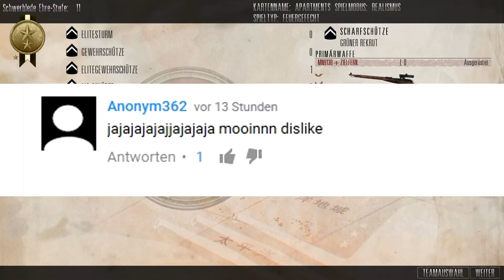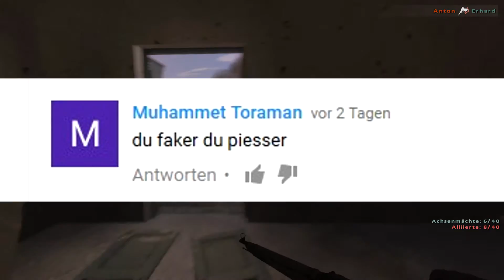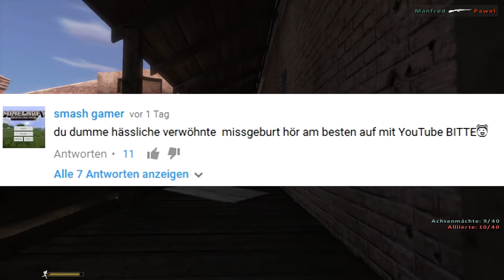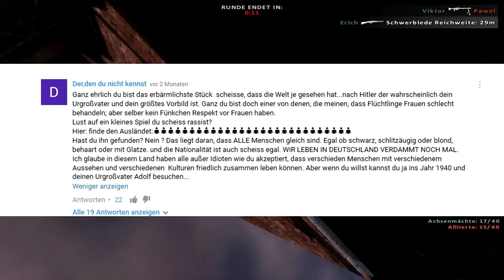Rechtschreibung, kennste? - Die dümmsten/lustigsten Youtube Kommentare #04